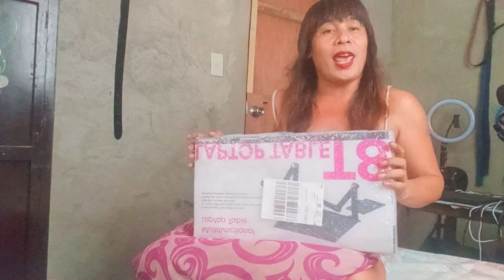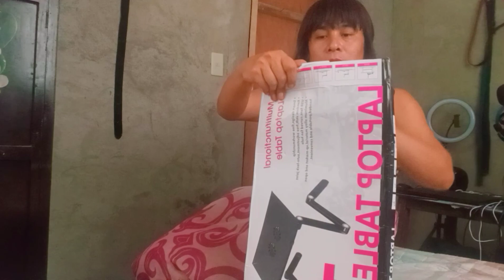COMEDY UNBOXING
shunga _ers pa more